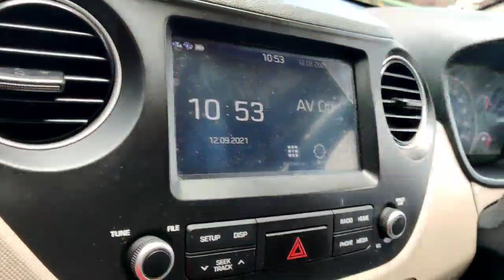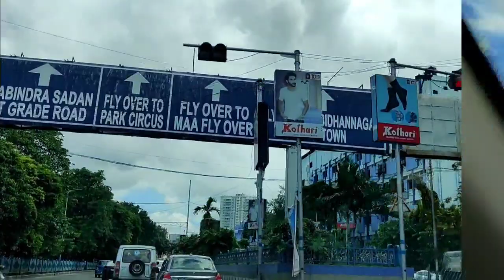12/9/21 ছেলের exam achhe neet অনেক টেনশন এর মধ্যেও তোমাদের সামনে এলাম|| bengali blog